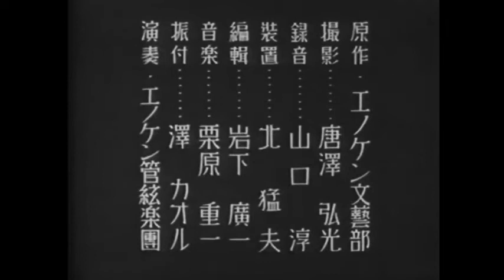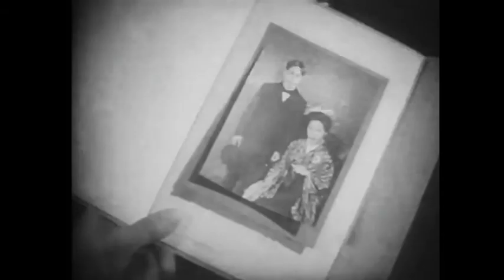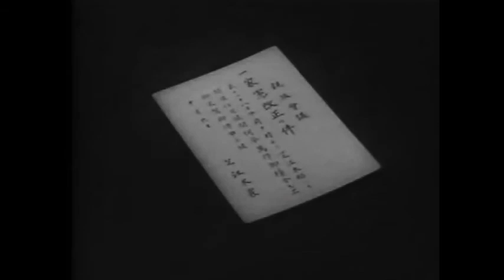続篇 エノケンの千万長者 山本嘉次郎監督 黒澤明助監督 榎本健一 二村定一 宏川光子 中村是好 柳田貞一 椿澄枝 1936年制作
続篇　エノケンの千万長者　1936年制作
監督　山本嘉次郎
助監督　黒澤明
出演 　榎本健一 　二村定一 　宏川光子 　中村是好 　柳田貞一 　椿澄枝

「金持ちは決して働いてはいけない」という江木家の家訓がありながらも、恋人のおとしちゃん(宏川光子)の進言で、身分を偽って伯父(柳田貞一)のデパートで働いていた江木三郎(榎本健一)だったが、そのことがばれて解雇されてしまう。
馬鹿げた家訓に反発した三郎は、啖呵を切って家出をし、おとしちゃんとの同棲生活を始める。
しかし、屋台のワンタン屋を始めたものの、何不自由のない温室育ちの三郎に生活能力があるわけもなく、質素な長屋で赤貧生活を送るまでに身を落としてしまう…。

amazonカスタマーレビューより
正編同様、エノケン扮する三郎が、アヴァンタイトルで、「洒落男」の替え歌で自己紹介(と前作のあらすじ)をしてみせるリズミカルな導入部から、何とも朗らかな雰囲気。さらに、話が進むと、三郎と三田(二村定一)のコンビが、ミンストレル・ショーをまねて、とぼけた黒人に扮した長めのレビュー場面なども挿入されて(さすがに、このレビューは現在ではタブーだろう)、作品全体に賑やかな音楽が溢れている。続編である本作は、正編以上に、音楽要素をちりばめ、よりレビュー作品寄りにシフトしている。これは、山本監督とエノケンの意向ということもあるのだろうが、やはり、プロットを構成した菊谷榮の嗜好が反映されているのだろう。
レビュー場面に力が入れられている反面、話自体はかなり貧弱な印象で、正編で描かれた金を豪快に使う場面も減り(隣の部屋を隔てる壁に大きな穴が空くような劣悪な長屋での極貧生活になるのだ！)、また、拝金主義への風刺もトーンダウンし、「やっぱりお金があるほうが幸せだね」という結論に至る三郎のセリフなどには、三郎が劇中で披露する「のんき節」の一節ではないが、「ハハのんきだね」と言いたくなる。他愛のないプログラム・ピクチャーと言ってしまえばそれまでだが、もう少し話にも力を入れるべきだったのではないだろうか。続編であり、完結編でもある作品にしては、だいぶ尻すぼみになっている。

クライマックスの親族会議で、エノケンが、江川家のクセの強い6人の親族をひとりで演じる場面も、今観ると、かなり古めかしい感じで(当時ですら、その15年も前に、キートンが、『キートンの即席百人芸』で同趣向のことをしていたので、決して新しいギャグとは言えなかった)、それほど笑える場面にはなっていない。
監督は山本嘉次郎。黒澤明はクレジットに名前はないが、助監督を務めている。
この年の７月に公開された『エノケンの千万長者』の続編で、主要登場人物は共通している。女優では宏川光子、高清子、北村季佐江の３人が続投。消えてしまったのが、エノケンの従姉妹役の椿澄江で、これは大変残念。（正確にはちょっとだけ出てくる）。２週間後に『美しき鷹』でまた彼女に会えるはずなので、そちらに期待したい。
ストーリーは、前作で恋仲になった宏川光子と結婚しようとしたエノケンが、後見人伯父柳田貞一に猛烈に反対されてしまい、宏川光子と駆け落ちし、極貧の長屋暮らしに墜ちていくが・・・。
本映画および、二村定一の愛人で宏川光子の姉の役を演じる高清子については、高清子の熱烈ファン筒井康隆によるオマージュ＋研究的中編エッセイ『高清子とその時代』（文春文庫『繁栄の昭和』に収録）がある。
私的感想
女優について
〇ヒロインは前作に引き続き、エノケン一座の看板女優デコ宏川光子。たった２週の間隔で、また彼女に会うことができて、とてもうれしい。前作はほんわり美しいウェイトレス役だった。今回も前半は同様で、エノケンとの遠距離デュエット『セントルイス・ブルース』を聴かせてくれたりする。しかし、後半は極貧の長屋女房になってしまい、おでこ満開の七三髪となり、顔もきりっとして、りりしく美しい。全体として、宏川光子の魅力一杯で満足した。
〇高清子については、筒井康隆の熱烈エッセイがあるので略。本映画を見て関心を持たれた方はこのエッセイを読まれることをお勧めする。一言だけ書くと、二村定一とのデュエット『アイヴ・ガット・ア・フィーリング・ユー・アー・フーリング』は何か鬼気せまるものがある。
〇千川輝美は、柳田貞一の初恋の人で柳田を罠にはめる役で後半登場。出番は多くないが、正義の味方の得な役。柳田貞一との『ほんとにそうなら』（赤坂小梅）の替え歌デュエットも楽しい。エノケン映画の千川輝美の印象に残る役は１９４０年の『エノケンのワンワン大将』での加藤治子（御舟京子）と中村メイコの母親役。クレジット序列１０番目なのに、結構出番多く、ひたすらしゃべりまくっていた。
ストーリーなどについて
〇本筋はちょっと苦しい感じ。前作はいくら金を使っても使いきれない金持ちの話なので、いろいろアイデアが出てきそうだが、今回は金のない極貧に落ちる話なので、できることは限られる。気楽なルンペンならともかく、何の技能もないのに、愛する婚約者を養わねばならないというシリアスな状況である。隣の夫婦のどつきあい漫才で笑わせるのも限界があり、１０分程度で極貧生活は終わることに・・しかし、おデコ丸出しの宏川光子の極貧女房は美しかった。
〇本筋以外に見所の多い映画で、冒頭の顔面黒塗りショー、二村とエノケンのデュエット、上記の高清子の出番、最後のエノケンだらけの親族会議まで、楽しい５４分を過ごせることは間違いない。
蛇足
筒井康隆のエッセイの付記に「孫悟空」の開巻早々、玄宗皇帝の宮殿で踊る女たちのリーダーが高清子と載っている。ＤＶＤを見直すと確かにその通り。階段近くの花柄長裙の踊り子達（多数）と、ホールの無地の長裙の踊り子達（少数）がいて、無地の長裙の踊り子達を従えて踊るのが高清子である。一人だけ黒入りの半臂を着ていて、クローズアップも２回ある。なかなかカッコいい。クレジットには高清子の名前の記載はなく、エノケン一座の１人として踊っているようである。

kinenotoレビューより
ミュージカル趣向は悪くない
【あらすじ】
「金持ちは働かない」と言う家訓があるお坊ちゃん江木三郎（榎本健一）だったが、身分を偽って伯父（柳田貞一）のところで働いている。これも恋人のおとしちゃん（宏川光子）が、三郎と結婚するには、額に汗して働いて稼ぐということを条件にしたからである。
しかし、三郎が自分のデパートで働いていることがばれて、伯父に啖呵をきって家出し、おとしちゃんと同棲生活。だが、温室育ちの三郎に生活能力がないために、たちまち極貧生活になる。
頑なに三郎とおとしちゃんの結婚に反対する伯父は、三郎には頭が弱いが富豪の娘と結婚してもらいたいと思っている。もちろん三郎はこの結婚は拒否する。
そこで伯父は親族会議を開いて三郎には金持ちのお嬢さんとの結婚を強要する。しかし、伯父には結婚していると偽り、妻とは別との女性との交際があり、それを三郎に暴露されそうになると、おとしちゃんとの結婚を認めることになる。
【レビュー】
続編だが、前作以上にミュージカル場面に力を注いでいる。前作同様に「洒落男」の替え歌をエノケンが歌うところで始まるが、前作のあらすじと自己紹介するのは手際が良い。三郎に金持ちの遊びを教える家庭教師だった三田（二村定一）とのコンビで、顔を黒塗りしてとぼけた黒人に扮した長めのレビュー場面が挿入されている。今だと顔を黒塗りというのはNGだろうけど。また金持ちの娘が知的障害者というのはダメだろう。エノケンと伯父が彼女との結婚を話している際にバカの連発もアカンだろうね。
その伯父の柳田貞一も歌っちゃうほどに、音楽があふれていて、明るい娯楽映画という印象を残す。
反面、ストーリーは弱い。本場のハリウッドのミュージカルでも話の展開は他愛ないのが多いが、本作も軽いプログラムピクチャーとして製作されたものであろう。エノケンも監督の山本嘉次郎もそれを意識して臨んだものだろうなあ。
そうは言ってもやはり話が弱いのが弱点である。またエノケンは身が軽いのだから、ドタバタ喜劇の趣向も盛り込んでいけば、笑とミュージカル、アクションでより充実した映画になっただろう。